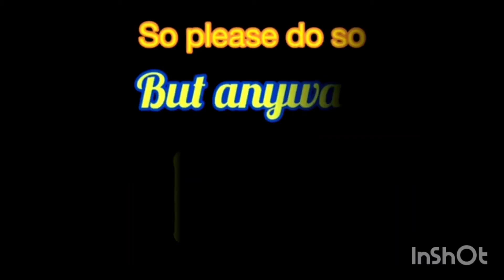2 day biking trip and mudding